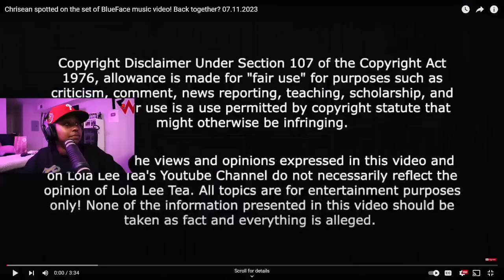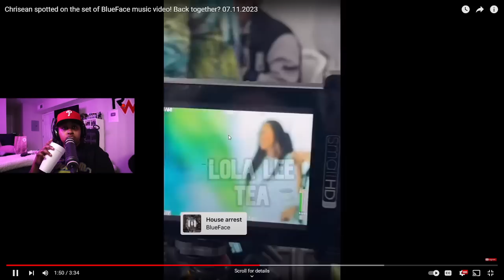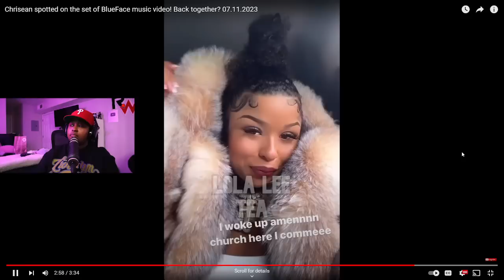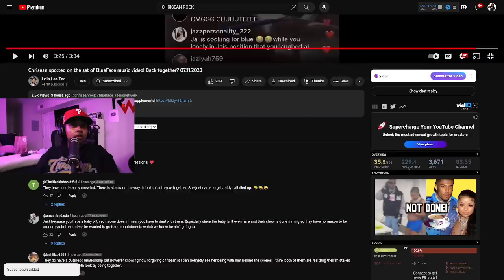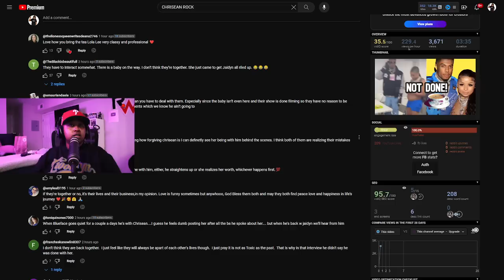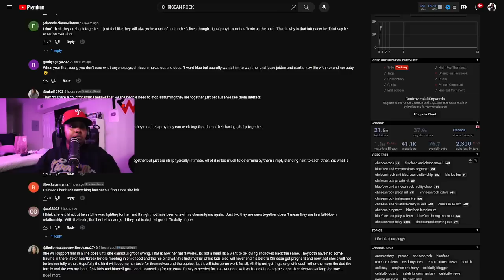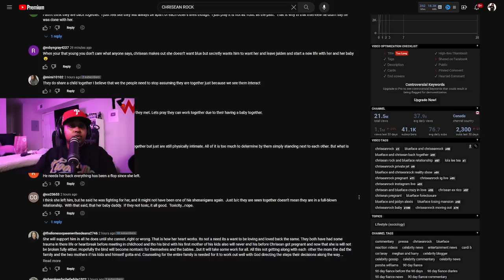Chrisean spotted on the set of BlueFace music video 😱 Chrisean WE been doing GOOD stay away🤣